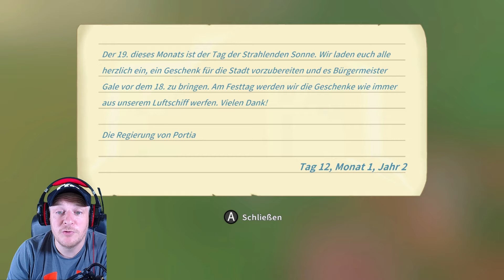My time at Portia #71 | ICH PACKS | Let's play | (Nintendo Switch) | (deutsch)